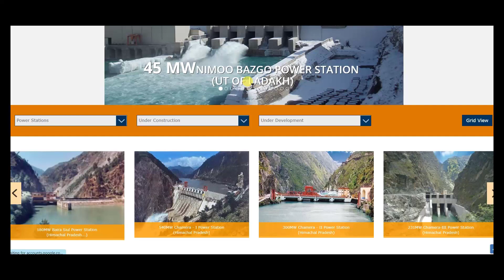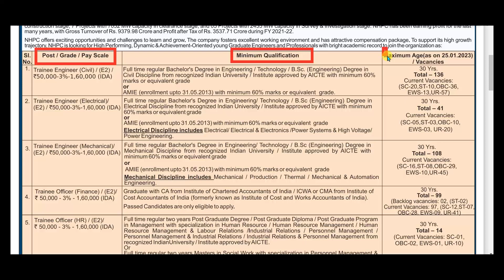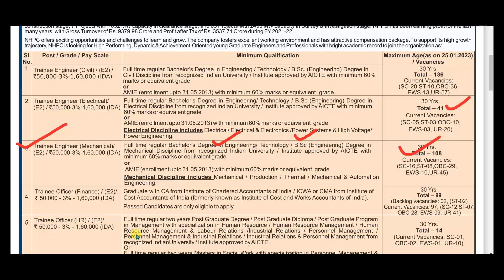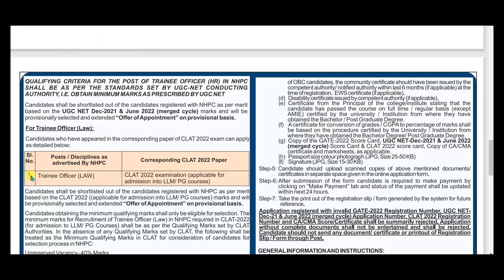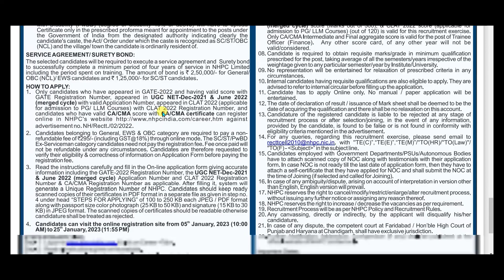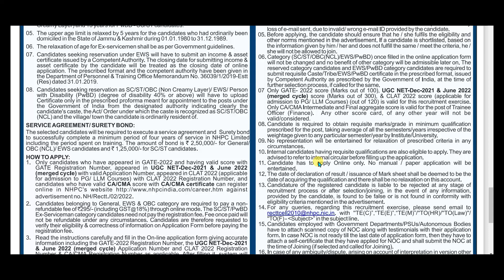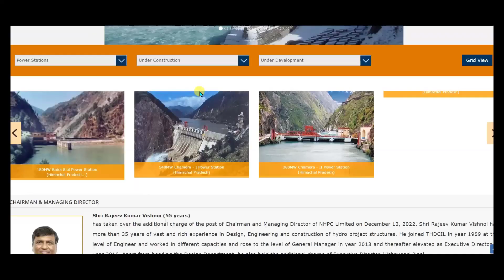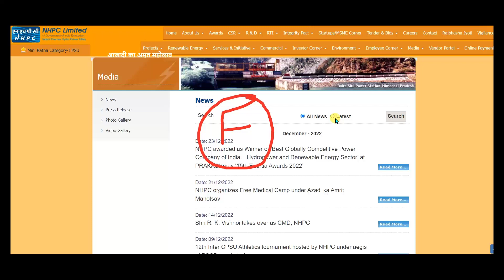National Hydro Power Corporation recruitment 2023/400+/Fresher Job/Gov job/NHPC Job/Permanent Job